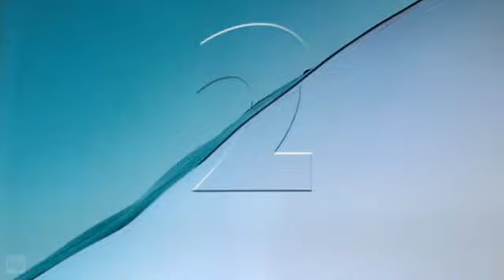BBC2 Northern Ireland Ident 2015 Water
Because you know what